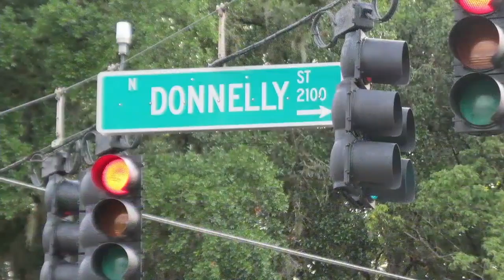Journey Christian Church West Campus Announcement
Lead Pastor John Hampton and Campus Pastor Joel Craig announce that Journey's New Campus will be at Mt. Dora High School with offices located near Donnelly St. and Limit Ave.

407-88-GRACE (884-7223)